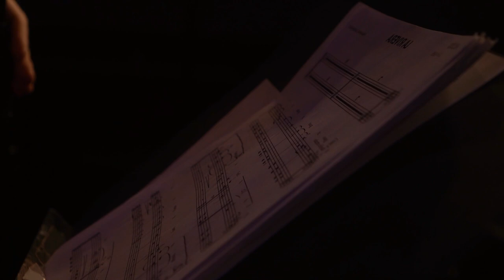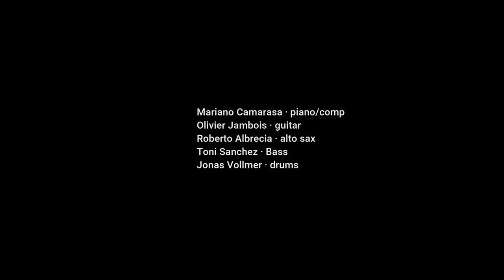Naked City / CAPITALS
CAPITALS
Mariano Camarasa · piano / comp.
Olivier Jambois · guitar
Roberto Albrecia · alto sax
Toni Sanchez · bass
Jonas Vollmer · drums

Recorded: Leo Bianchi / Mix: Joan Melero
video: @joaquim.macho